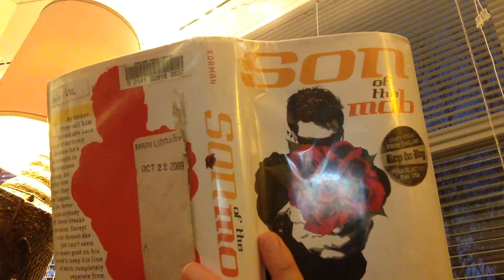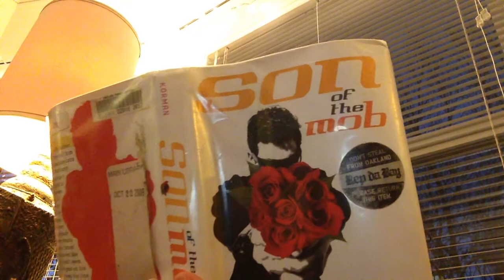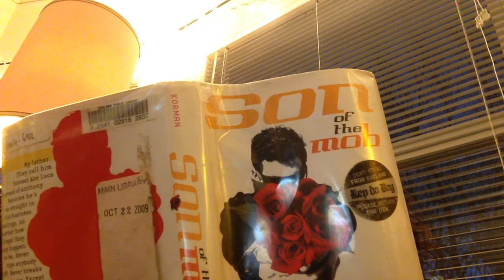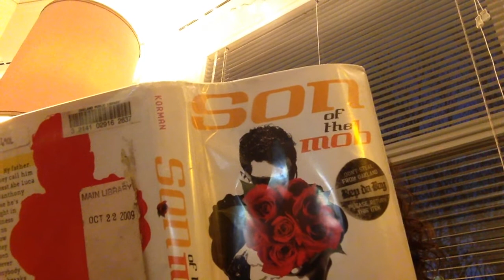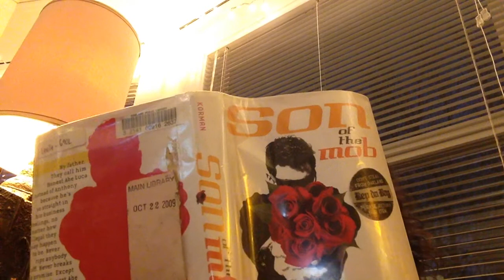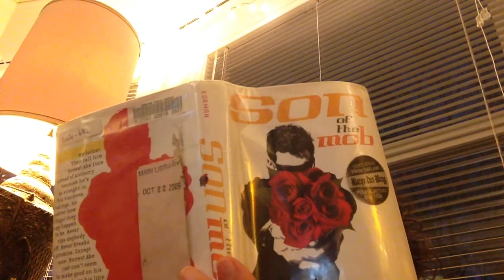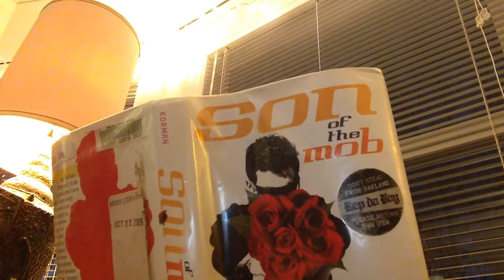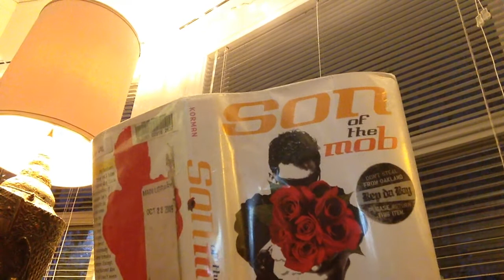Son of the Mob Ch. 1 #5